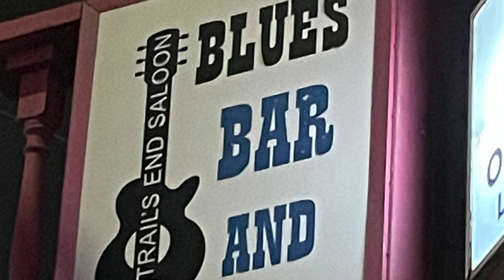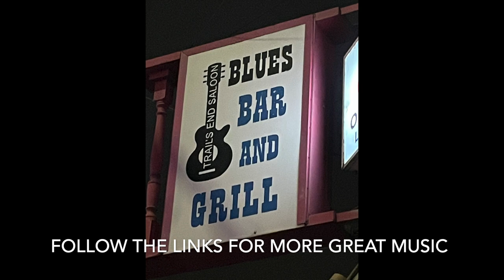Rae Gordon with the Jason Thomas Band- Trails End Saloon- Amazing Grace to House of the Rising Sun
Rae Gordon with the Jason Thomas Band- New year 2024 at Trails End Saloon- Amazing Grace to House of the Rising Sun
Jason Thomas Band feat Rae Gordon at the Trail's End Saloon in Oregon City
Jason Thomas - Guitar & Vocals
Jim Solberg-  Bass & Vocals
Ronnie LaGrone- Drums
Rae Gordon- Vocals & Comedy
Jason Thomas is making his debut as a bandleader, and bringing a very special blues show that features powerhouse diva Rae Gordon!

Jason Thomas (JT) is one of the busiest guitarists in the Portland blues scene, (Lisa Mann, Fenix Rising, Sugar Roots). Supporting Jason will be the 2nd best drummer in the world, Dave Melyan, and the legendary Jim Solberg on bass! This band is gonna deliver a darn good time that will get your shoes moving out on the dance floor!

Dance to a mix of classic energetic blues, soul, Americana, country and surf songs AND award winning Rae Gordon will kick us into high gear with a potent stew of gritty blues and heartfelt gospel energy!

Rae Gordon
Rae began her singing career in the piano bars and comedy clubs of Los Angeles, where she honed her ability to relate to any audience – from a small wine bar with a few people sipping libations, to a big festival attended by thousands. Rae’s approachability and onstage charisma are as well-known as her multi-octave range. She has won the Cascade Blues Association’s Muddy Award for Best Female Vocalist five times, landing her in their Hall Of Fame. Her first recording, Blue Lemonade, hit #10 on the Billlboard Blues Chart; her second offering, Dirty Flowers, has enjoyed extensive airplay in the U.S. and beyond. In 2017 the Rae Gordon Band released its third recording, the award-winning Better Than I Was, produced by guitarist Kivett Bednar and featuring songs co-written with keyboardist Pat McDougall.

Video copyright: Chrissy V